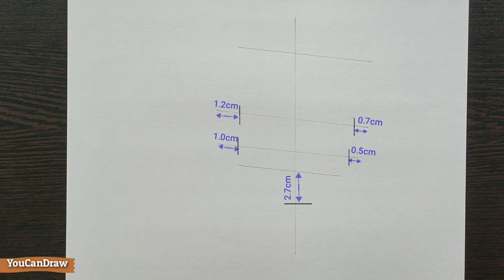How to draw Steven Zhang from Skate Into Love Chinese Drama | Drawing Tutorial | YouCanDraw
In this drawingtutorial you'll watch how to draw pencil drawing of Chinese actor Steven Zhang ,from the Chinese drama Skate Into Love, step by step easily using measurements.
Learn to draw face Drawing of a boy by grid method

♡ Pencil Sketch Drawing of Lin Yi step by step | Put your head on my shoulder | 林一

Materials used___
☞ Pencil - DOMS Y1+
☞ Drawing Paper - NAVNEET Youva Loose Sheet
☞ Paper Stumps
☞ Paint Brush

Afternoon Tea by Mona Wonderlick